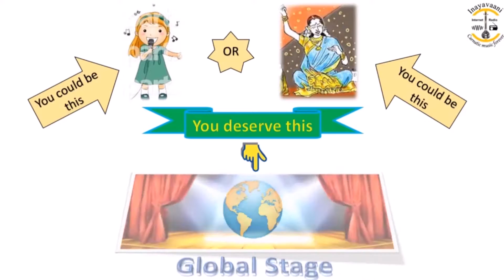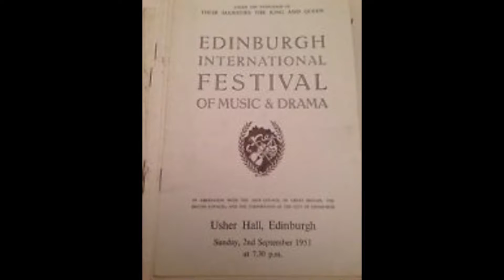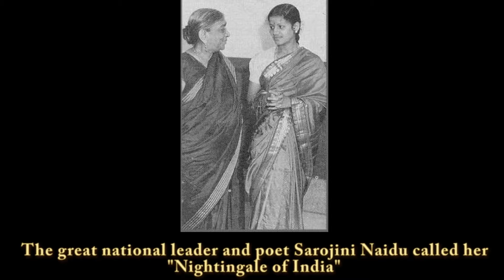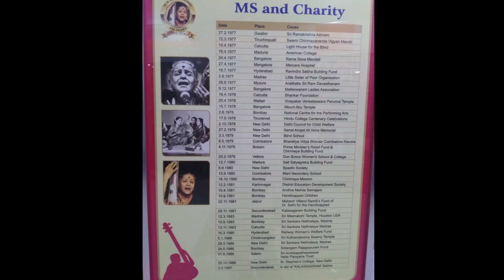P R V Iyer - Laya Vikadam Series - Episode - 179 -Inayavaani MS Amma Episode